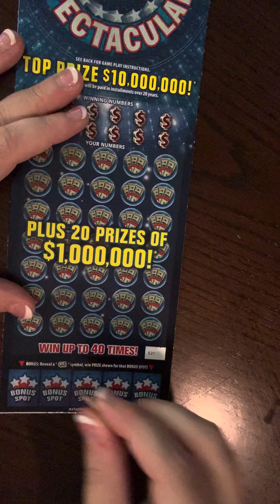DAY 17! $10 Million Spectacular Scratch Off Ticket One a day in June! NC Lottery 6.17.24